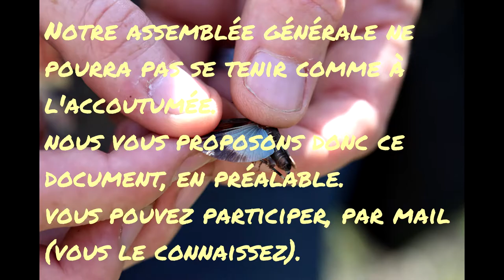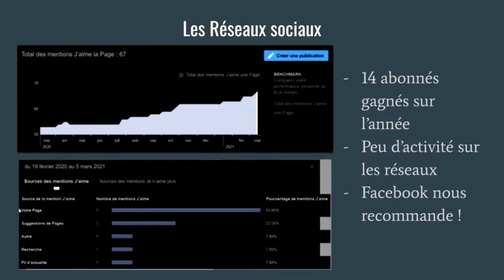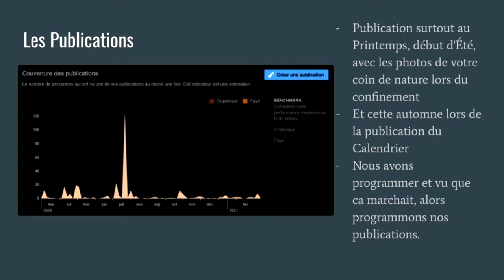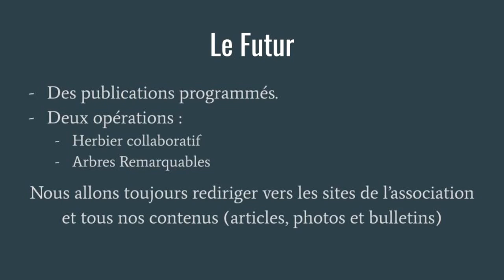Bio gardins, assemblée générale 2021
Au vu de la crise sanitaire, notre assemblée générale ne pourra pas se tenir comme d'habitude.
pour illustrer tout cela,  admirez 345 photos, sélectionnées parmi les presque 2000 prise par les membres des bio gardins en 2020 !